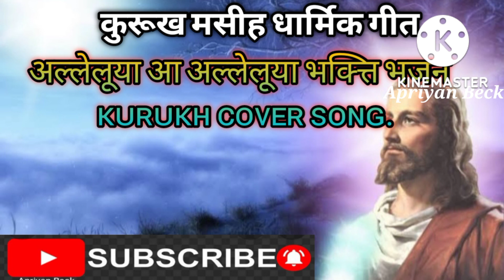कुरूख धार्मिक भक्त्ति भजन cover song.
your Gucries.
1Kurukh darmic cover song.
2 Darmic kurukh cover song.
3 Cover darmic kurukh song.
4 Bhakti bhajan Kurukh cover song.
5 Kurukh bhakti bhajan cover song.

Aap sabhi ko jay yeshu🙏🙏🙏